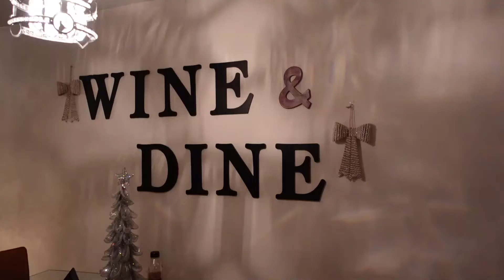银白色主题 ｜跟我一起装饰圣诞节 | Decorate With Me for Christmas 2020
DECORS:

At Home
Hobby Lobby
WALMART
TJ MAXX
HOMEGOODS
AMAZON